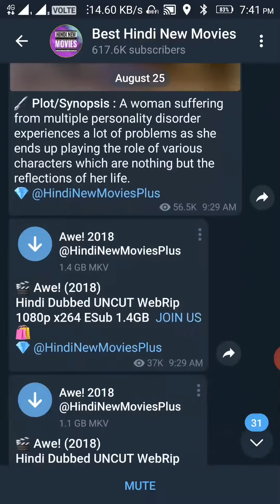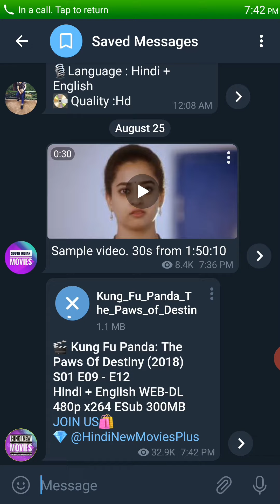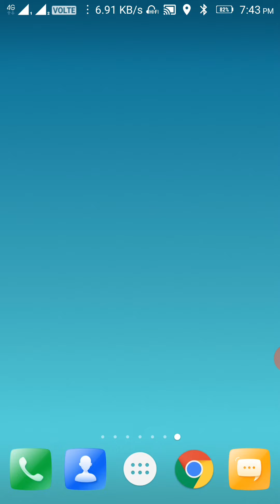HOW TO INCREASE JIO INTERNET SPEED | internate स्पीड कैसे बढ़ाये | Secrate tricks 2020